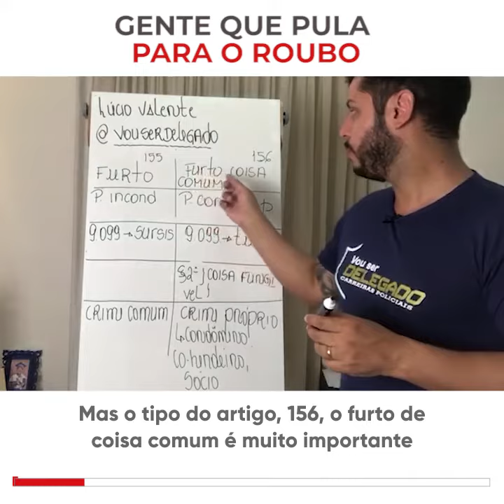DICA: FURTO DE COISA COMUM (CP, ART. 156)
GENTE QUE PULA PARA O ROUBO! 🤨
📩 Receba + dicas por e-mail e seja notificado da próxima turma do curso Meta: vouserdelegado.com.br/
vouserdelegado direito polícia delegado delegada advogado advogada Não é sonho é META! Acesse meu site e conheça todos os meus cursos